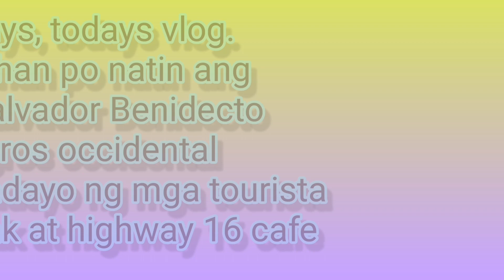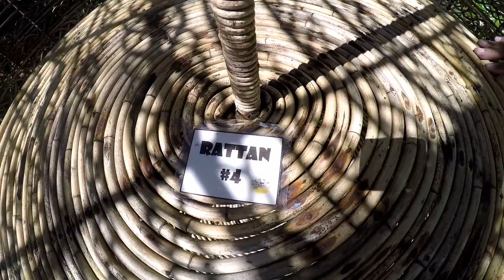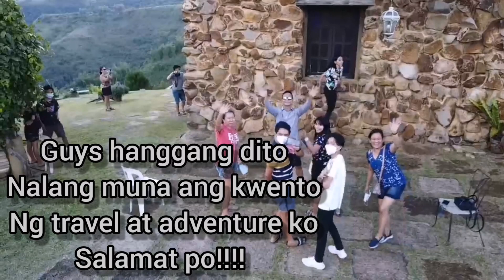Don salvador benidecto adventure // highway 16 cafe // stone peak cafe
isa sa mga dinadayo ng mga tourista ngayon ang Don salvador benidecto sa taglay nyang ganda, overlooking view nature's view